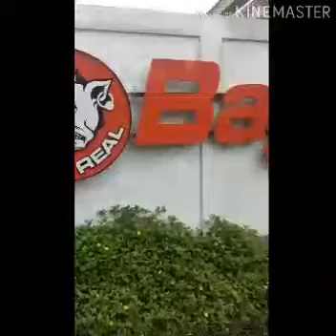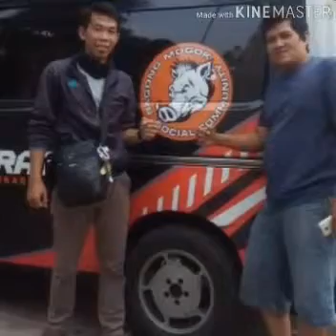sosial komunitas bagong mogok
Kasukaba